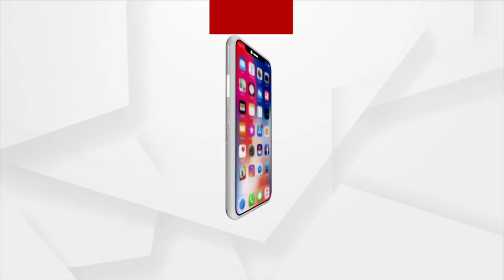Union Minister Dharmendra Pradhan Shares His Old Memories at 6th Convocation Of JNU